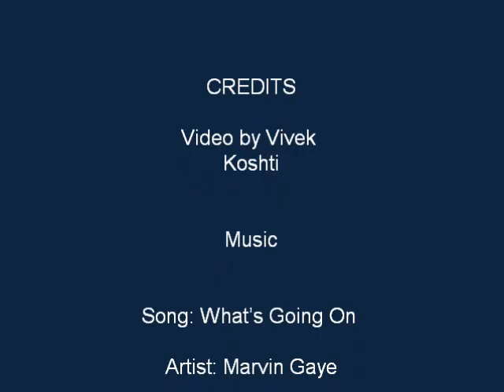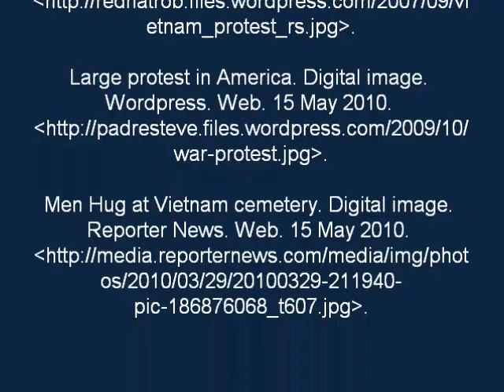What's Going On? - Marvin Gaye & the Vietnam War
just a mix of some Vietnam War related video and the Marvin Gaye classic